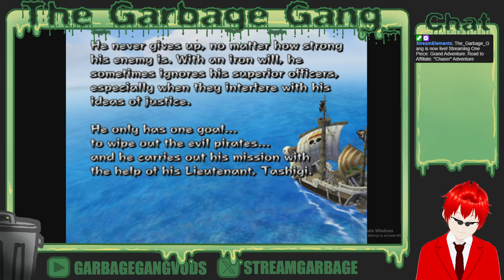Bad Voice Acting